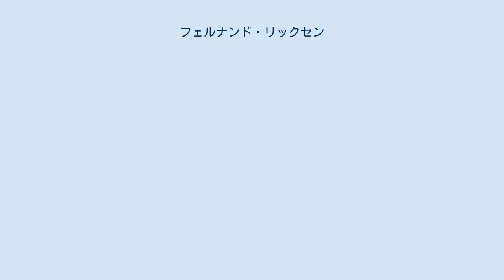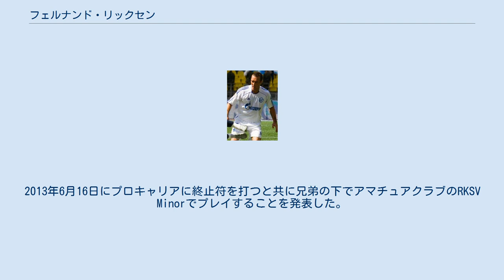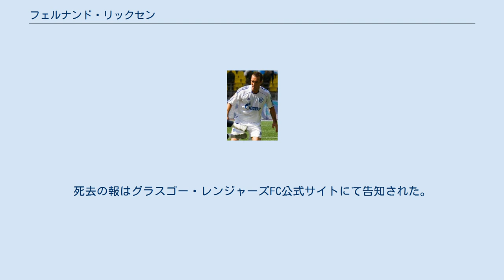フェルナンド・リックセン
フェルナンド・リックセン（Fernando Ricksen, 1976年7月27日 - 2019年9月18日）は、オランダ・ヘールレン出身のサッカー選手。
ポジションは右SB及び右SH。
苗字は「リクセン」とも表記される。
 レンジャーズ フォルトゥナ・シッタートとAZアルクマールを経て、2000年7月に移籍金375万ポンドでスコティッシュ・プレミアリーグの名門レンジャーズFCと契約。
リッケンのレンジャーズでのスタートは決して順風満帆とはいえないものだった。
2000年8月28日にセルティックFCとのオールドファーム（2-6敗北）で相手選手で同胞のボビー・ペッタ (en) に攻め込まれていたことで23分に交代させられ、それから半年後のオールドファーム（1-0敗北）では2度の警告により退場と、ダービー2試合で両試合ともに途中でピッチを後にしている。
さらに、2000年11月の試合でダレン・ヤング (en) に対して蹴りを放った。
この時点では審判から見逃されていたが、カメラにその行為が捉えられていたため5試合の出場停止が言い渡され、スコットランド・サッカー界でテレビの証拠に基づき遡及的に処罰された最初の選手となった。
また、自身のウェブサイトでヤングの目を覚まさせる必要がある、と事前に示唆する書き込みがあったことも問題視された。
 2001-02シーズン中にディック・アドフォカート監督からアレックス・マクリーシュ監督に交代後も変わらず起用され、スコティッシュカップとスコティッシュリーグカップの優勝に貢献。
3冠を達成した2002-03シーズンも主要選手として公式戦46試合に出場し、全3得点のうち2得点をアウェイのハート・オブ・ミドロシアンFC戦で挙げている。
3冠を達成した昨季に比べ、2003-04シーズンはバリー・ファーガソンとロレンツォ・アモルーゾを含む数選手の移籍により無冠に終わる一方でリックセンは、シーズンを通して幾つかの負傷と懲罰問題があったものの、公式戦で42試合に出場とチームにとって不可欠な選手だった。
2003年10月のパナシナイコスFC戦前にジョン・F・マクレランド会長をプールに投げ飛ばすと、同週には夜遊び後にホテルのドアを壊したことで代表チームから禁止を言い渡され、2004年3月にリーグカップのハイバーニアンFC戦でデレック・リオーダンに対し肘打ちをしたことでスコットランドサッカー協会4試合の出場停止とレンジャーズから1万ポンドの罰金を科せられる等、ピッチ内外で問題を起こした。
 2004-05シーズンは絶えず起用され公式戦で51試合9得点を記録し、クラブとしては劇的な最終節によりリーグ戦とリーグカップの2冠を達成。
また、GKのステファン・クロス (en) の負傷後からシーズンの大半を主将として過ごし、シーズン終了後にクラブの最優秀選手賞のみならず、スコットランドPFA年間最優秀選手賞に共同で選出された。
 2005-06シーズンは無冠どころか3位でシーズンを終える最悪なものだったが、UEFAチャンピオンズリーグ 2005-06でグループリーグを突破した。
しかし、ビジャレアルCFとのベスト16では、2試合とも若手のアラン・ハットンが起用されたことで出番は訪れなかった。
 翌2006-07シーズンは、シーズン前の合宿に向けた南アフリカへの出国便で客室乗務員と口論し、さらに飲酒をしたことで帰国させられたため、ポール・ル・グエン新監督の下での将来は不明なものとなった。
 ゼニト 2006年8月11日、以前レンジャーズで指導を受けたアドフォカート監督率いるFCゼニト・サンクトペテルブルクへの期限付き移籍が決定。
それから2週間後に親善試合のためアイブロックス・スタジアムへ一旦戻るも、クリス・バークへの無謀なタックルによりバークは負傷したことでブーイングされた。
さらに1週間後には、試合中に同僚であり主将のウラディスラフ・ラディモフと乱闘する問題行動があったものの、11月28日にゼニトへの完全移籍が決定。
しかし、2007年1月に再びラディモフと試合中に乱闘を起こしている。
UEFAカップ 2007-08決勝が古巣のレンジャーズFCと対戦することとなり、両クラブで指導経験のあるアドフォカート監督...